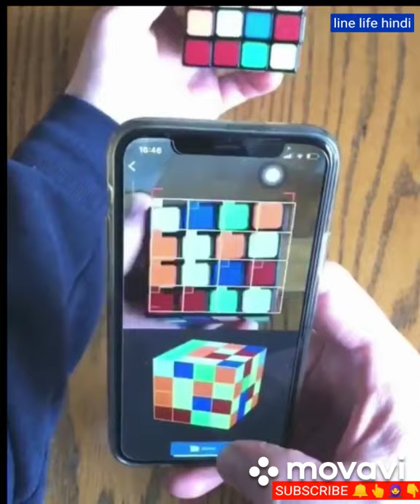अब आप रूबिक के क्यूब को मोबाइल ऐप से हल कर सकते हैंं/rubikvube/rubikgame/linelifehindi